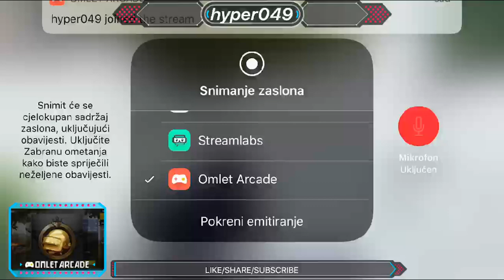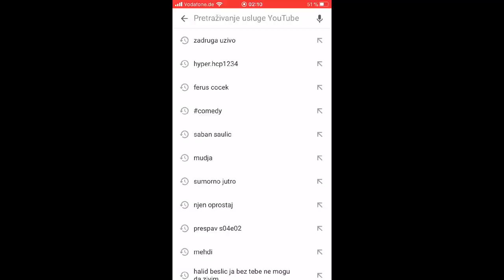PUBG MOBILE!!!!!! AJ MALO DA PROMJENIMO BOOTCAMP//PECADO//